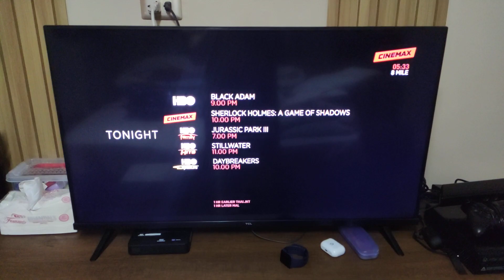HBO Asia Network Tonight Schedule - 7/7/2023 (Cinemax Variant)